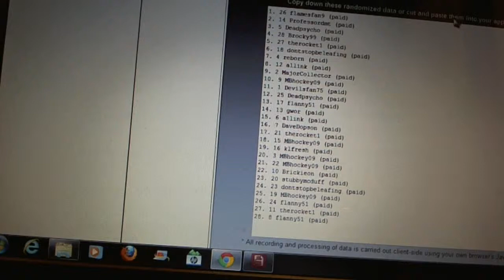C&C #1565 Team Draft Order